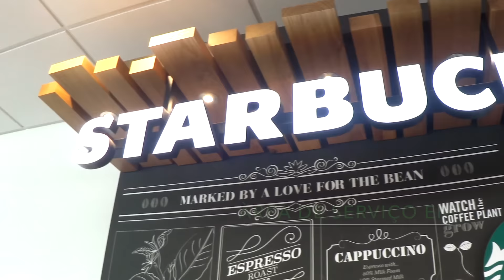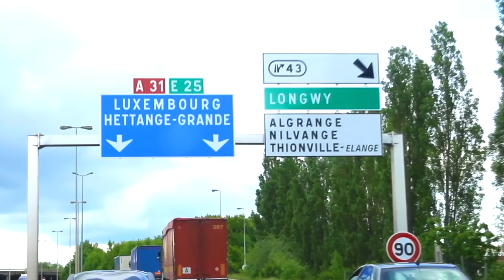COMIGO NO LUXEMBURGO: Adoro o Motorista Bus, Tour Loja Sem Clientes, Baile , MAC e mais!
Hello pessoal, esta semana trago vos mais um vlooog, vocês pediram e cà està mais um! Este foi filmado no Luxemburgo!!! Uhhuhu jà estou com saudades! Partilho connvosco as aventuras que vivi por là :)
Deixa o teu LIKE se gostas te do video e diz me nos comentàrios que video gostarias de ver por aqui! SUBSCREVE O CANAL PARA ME VERES MAIS VEZES PELO YOUTUBE e espero realmente que gostes! Partilha com aquela tua amiga que gosta de viajar e vê no Luxemburgo uma grande oportunidadee!

Obrigada por tudooo!